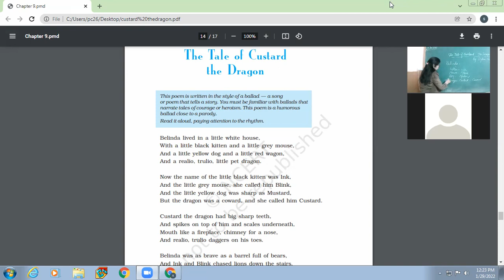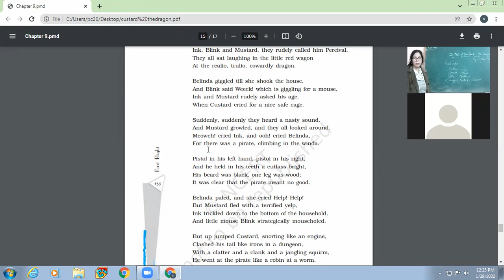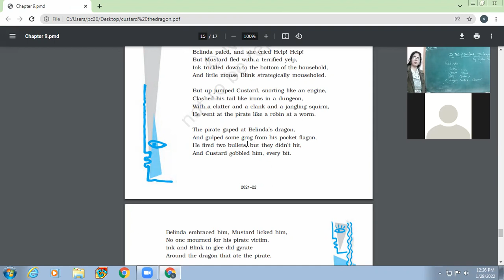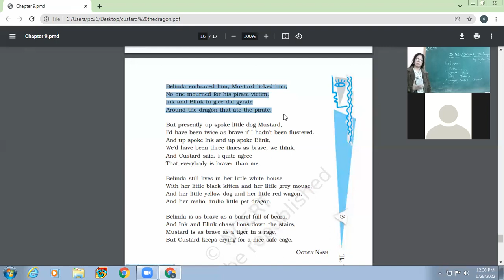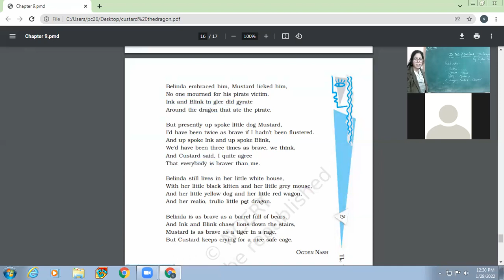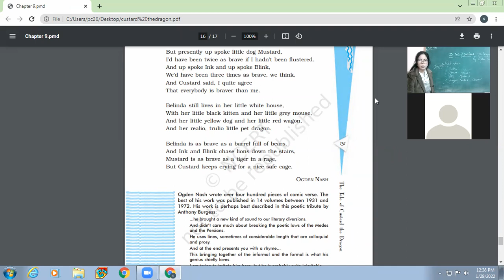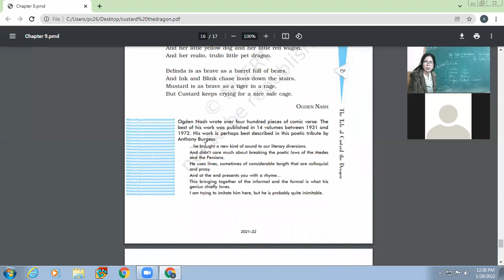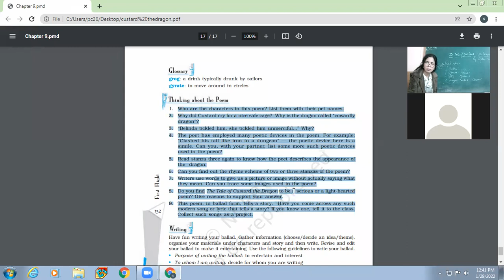29-01-2022 X-A ENGLISH